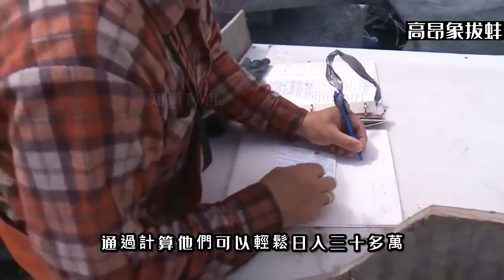利用高壓水槍與膠桶技巧，深挖一米多深的象拔蚌，500塊一斤貴嗎《活在當下》